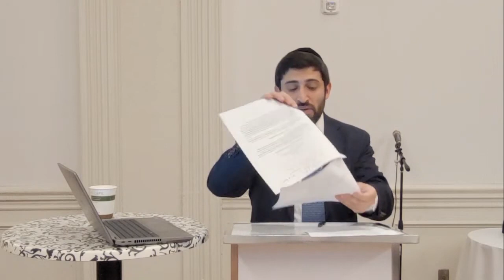[Series] What Ever Happened to... the Karaite Jews?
What impact did their breakaway have? Where are they now?

Topic 1 of 5 in the "What Ever Happened To?" series... with Rabbi Zolly Claman of Congregation TBDJ.